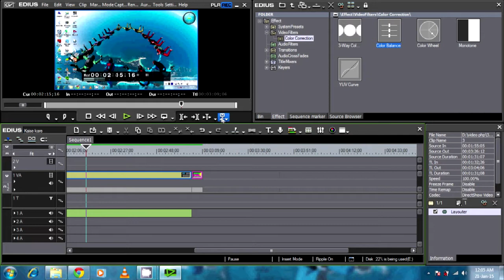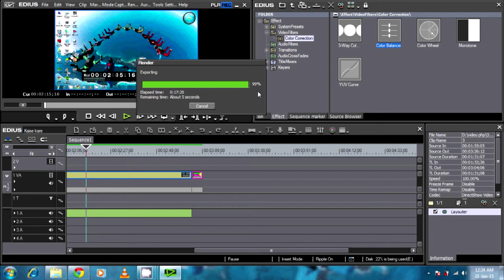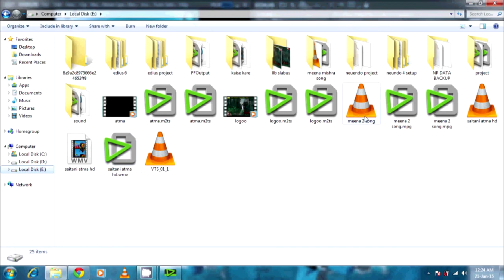How to export video in edius 6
10 best video editing software